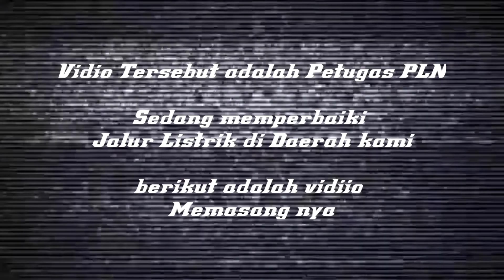Detik Detik Petugas PLN Memutus Rangkaian Listrik